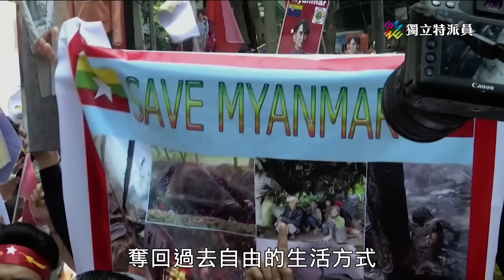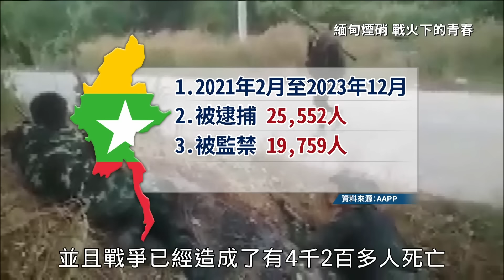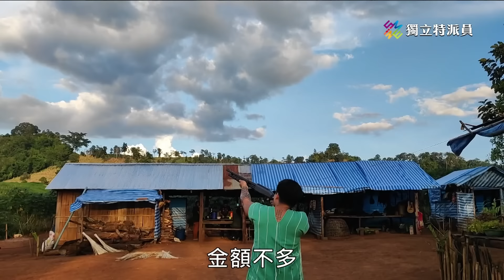緬甸青年投身反抗軍，對抗軍政府求自由｜緬甸煙硝 – 戰火下的青春｜公視 獨立特派員 第837集 20240124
◎ 本系列報導榮獲：2024卓越新聞獎－國際新聞獎
◎ 文字記者：楊智強
◎ 攝影記者：蘇威銘
◎ 專題剪輯：羅盛達

2021年2月，緬甸爆發軍事政變，之後緬甸內部反對軍政權的抗爭不斷。雙方僵持將近3年，2023年10月底，緬甸東部、北部等地都爆發反抗軍的反攻潮，並且成功奪下許多緬甸軍方占領的城市與要塞，讓緬甸反獨裁長時間的低迷，出現了新的希望。

獨立特派員特約記者楊智強與蘇威銘，深入緬甸叢林，獨家採訪到在這三年來與緬甸軍政府交戰的其中一支反抗軍部隊。這些政變前只是一般平民，政變後卻義無反顧投入反抗軍的年輕人們，透過鏡頭，訴說他們反抗的決心以及辛酸血淚。